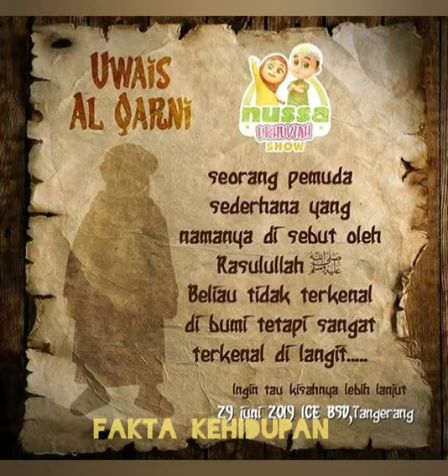Manusia langit yang terhina di bumi